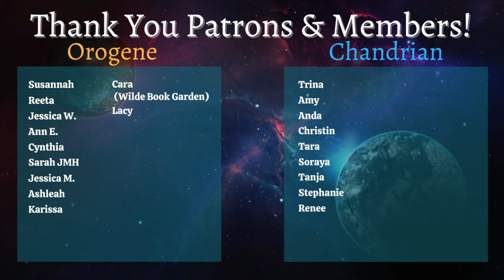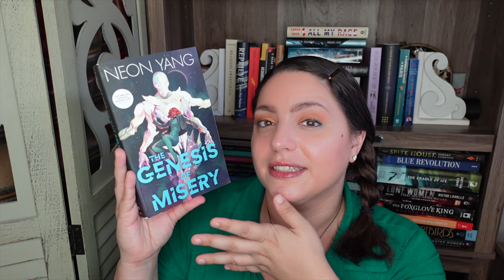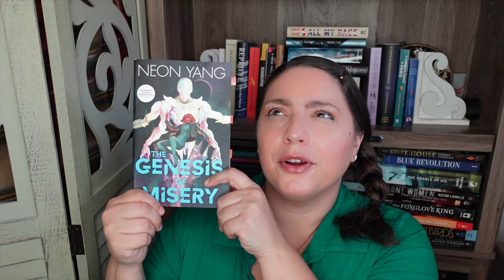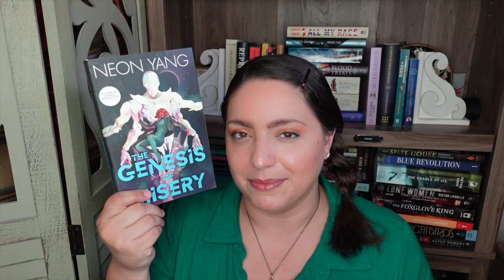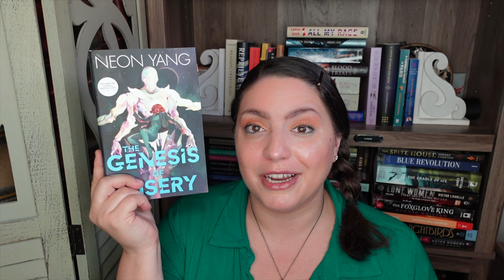Joan of Arc + Space Opera | The Genesis of Misery by Neon Yang Book Review & Discussion spoiler-free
It's Joan of Arc in space! The Genesis of Misery by Neon Yang is a new space opera retelling the life of Joan of Arc, with lots of religious imagery and themes. This is my The Genesis of Misery book review, spoiler-free.

CHANNEL MENTIONED: @LiteratureScienceAlliance

BOOK
The Genesis of Misery Neon Yang

EQUIPMENT
Ring Light

527 Hudson St. # 20030